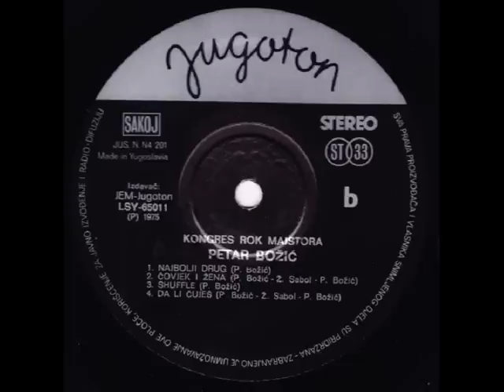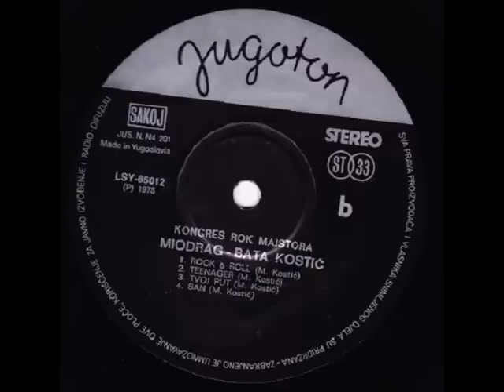TVOJ PUT - MIODRAG BATA KOSTIĆ (1975)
Kongres Rock Majstora (1975)